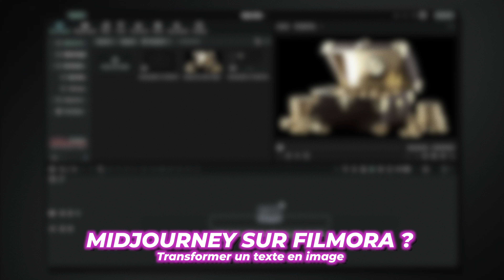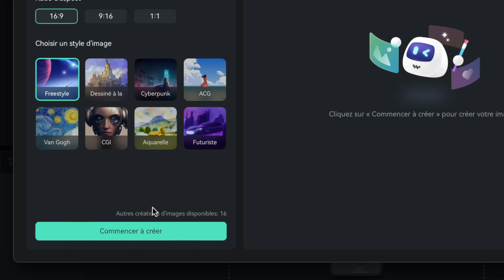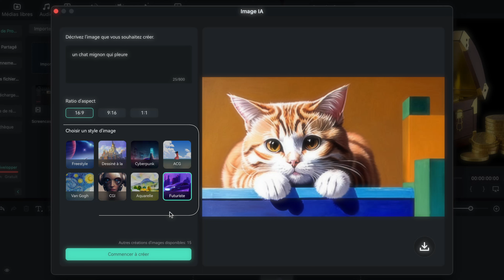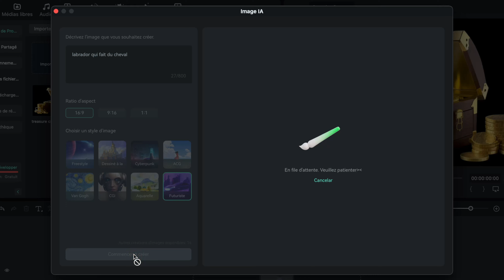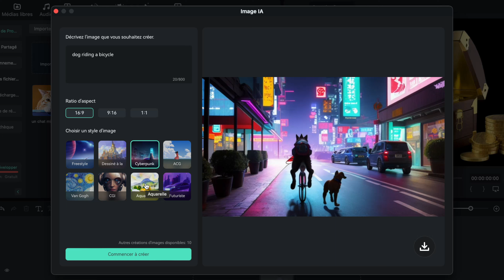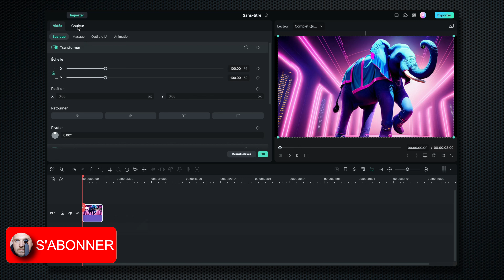Nouvel outil d'AI sur Filmora 12.3! Tapez un texte et il vous créera une image.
Dans ce tutoriel, nous allons découvrir une nouvelle fonctionnalité d'intelligence artificielle de Filmora 12.3.3. Texte to Picture ou en vieux François d'un texte en une image (image AI). Vous tapez la description d'une image que vous avez en tête et Filmora fera le reste. Inutile de vous inscrire à Midjourney, de créer un compte Discord etc etc. Vous obtenez une image en quelques cliques seulement.

Fond vert Elgato :
Reprise Youtube avec Sony ZV1 :
Reprise Vidéo en extérieur avec DJI Osmo Pocket :
Reprise aérienne avec DJI mavic mini :
Microphone RØDE NT-USB :
Carte mémoire Vidéo Sandisk Extreme Pro 128Go :
Lumière studio avec GVM 600S light kit :
Lampe RGB IVISII G2 Pocket